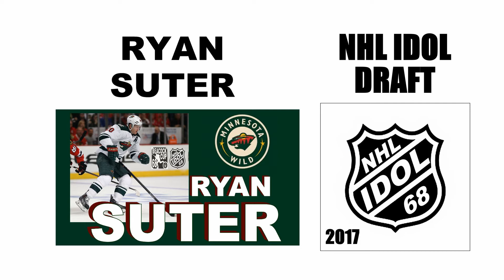Ryan Suter was represented by the WestJet Agency at the 2017 NHL IDOL Draft.